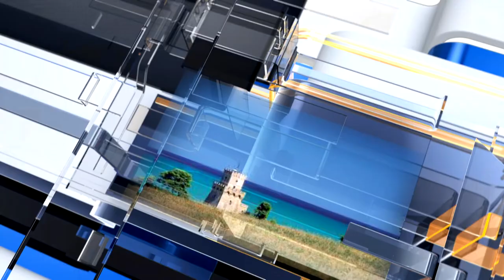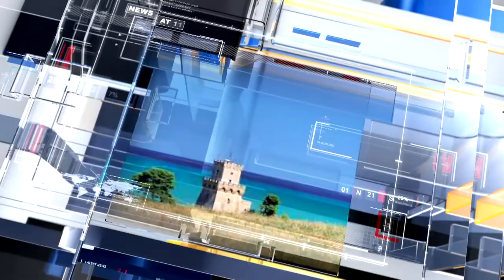METEO6 Domenica 24 luglio 2022